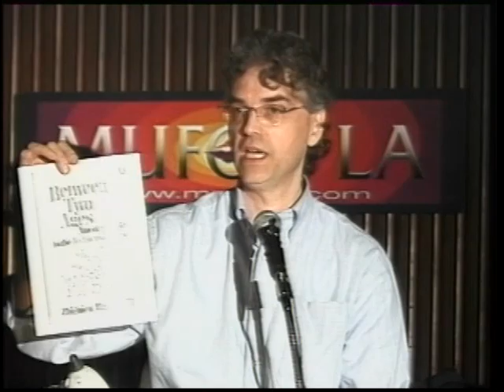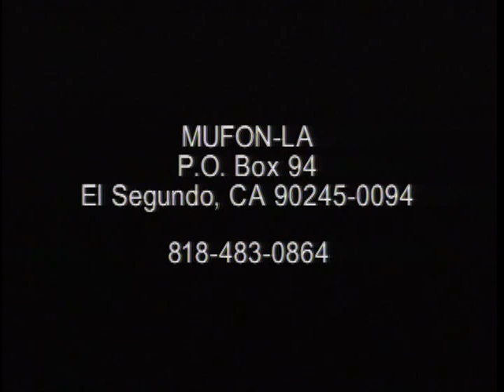Dr. Nick Begich (05-15-07) Controlling the Human Mind